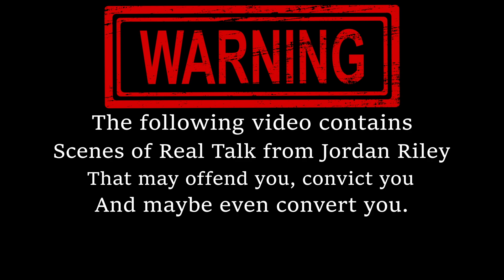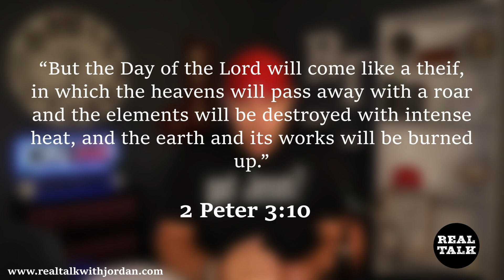The Pope's new 10 Commandments & One World Religion revealed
Pope Francis has gone too far.  He wants a one world religion and what he did last week is sending waves through the Church and religious community.  You won't believe what I will show you until you watch it for yourself.  What is in this video is UNBIBLICAL and needs to be revealed.

Real Talk with Jordan Riley

Thanks to other channels who have helped expose this nonsense like:
@Revealing Truth
@iThink Biblically

channel.